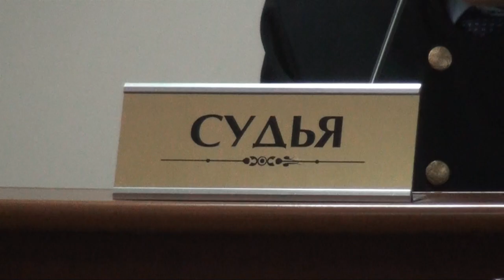Плачущий убийца осужден в Шымкенте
В Шымкенте начался суд над молодым человеком, обвиняемом в совершении двух убийств. Молодой человек признается в преступлении, хотя утверждает что ни в первом ни во втором случае убивать не хотел. При этом он не может сдержать слез. Возможно от искреннего раскаяния. В подробностях преступления из зала суда наш корреспондент.